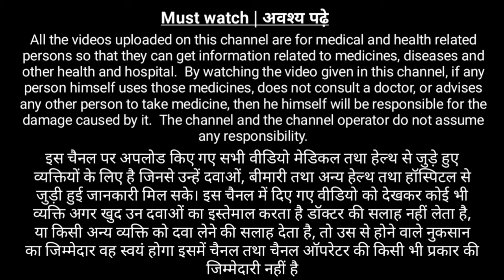गले में दर्द, सूजन का कारण और इलाज | Tonsillitis treatment | Tonsillitis in hindi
Tonsils are the two lymph nodes located on each side of the back of your throat. They work as a defense mechanism and help prevent your body from getting an infection. When an infection develops on your tonsils themselves, the condition is called tonsillitis.
Tonsillitis can occur at any age and is a common childhood illness. Doctors most often diagnose it in children from preschool age through their mid-teens. Symptoms include a sore throat, swollen tonsils, and fever.
The pathogens that trigger tonsillitis can pass to others, and a variety of common viruses and bacteria can cause it. Tonsillitis-causing microorganisms include Streptococcal bacteria. Tonsillitis caused by strep throat can lead to serious complications without treatment.
Tonsillitis is easy to diagnose. Symptoms usually resolve within 7 to 10 days.
Causes
Tonsils are your first line of defense against illness. They produce white blood cells that help your body fight infection.
The tonsils combat bacteria and viruses that enter your body through your mouth and nose. However, tonsils are also vulnerable to infection from the very pathogens they help keep away.
A virus, such as the common cold, can trigger tonsillitis. Bacterial infections, such as strep throat, are also possible causes.
Symptoms
Possible symptoms of tonsillitis include:
• a very sore throat
• difficulty or pain while swallowing
• a scratchy-sounding voice
• bad breath
• fever
• chills
• earache
• stomachache
• headache
• a stiff neck
• jaw and neck tenderness from swollen lymph nodes
• tonsils that appear red and swollen
• tonsils that have white or yellow spots